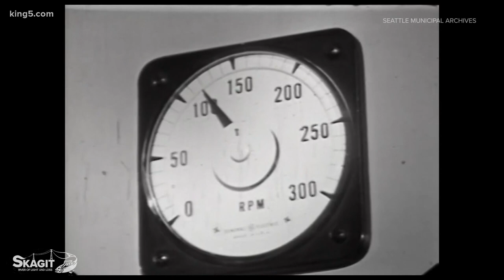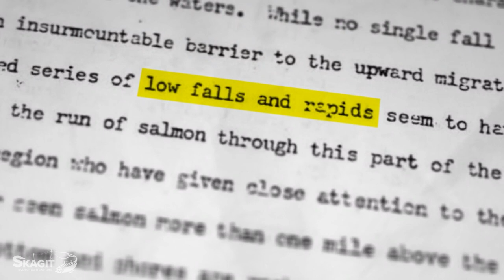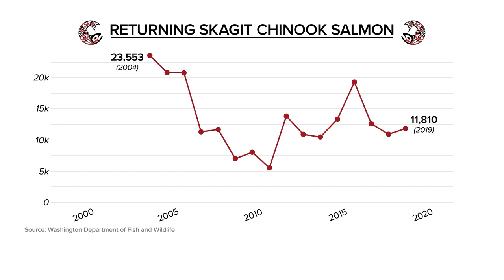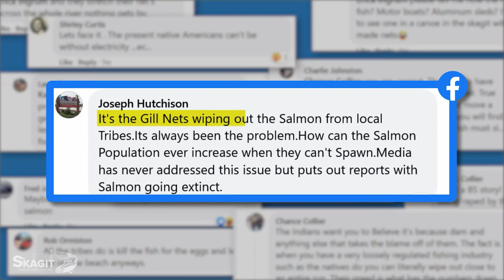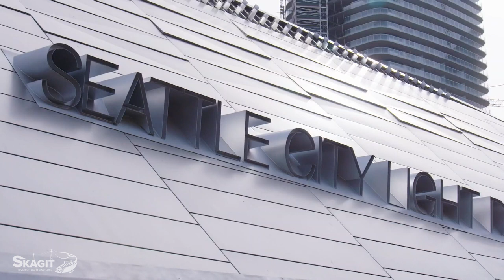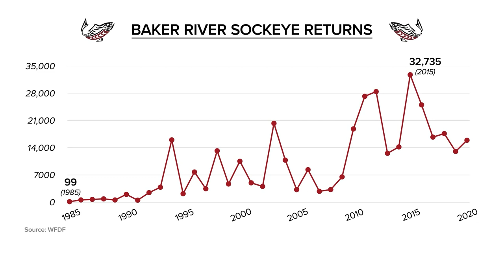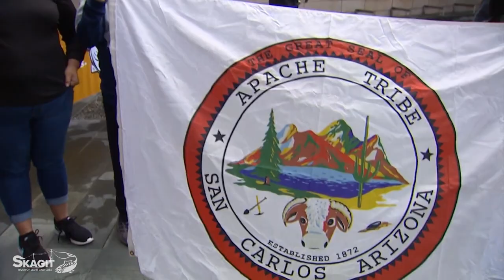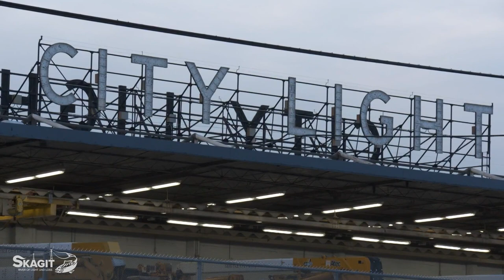Skagit River of Light and Loss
KING 5 Investigator Susannah Frame explores the environmental and cultural impacts of Seattle City Light's use of the Skagit River to generate electricity